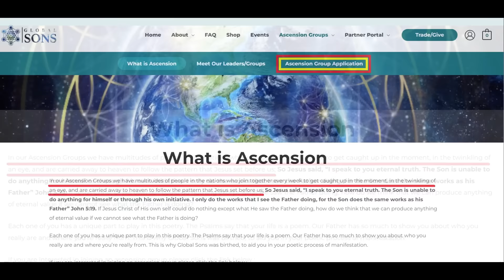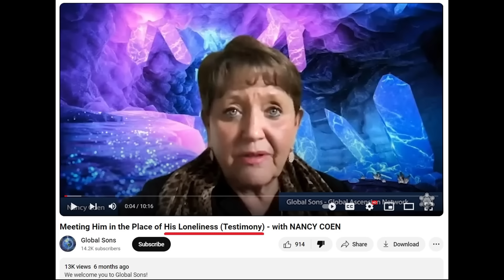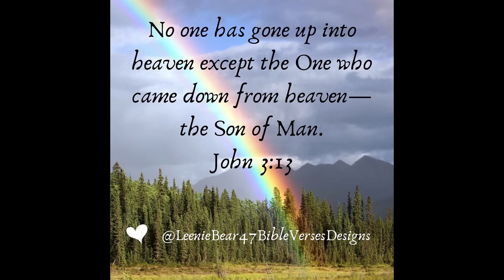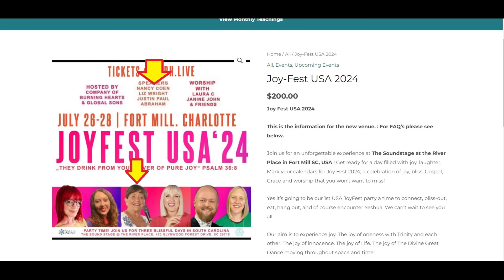Ascending to Heaven Will CURE Jesus Loneliness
Nancy Coen is another New Age style Christian that is teaching and charging for absolute unbiblical Nonsense. Mark and avoid.